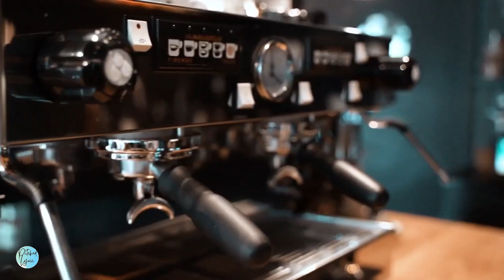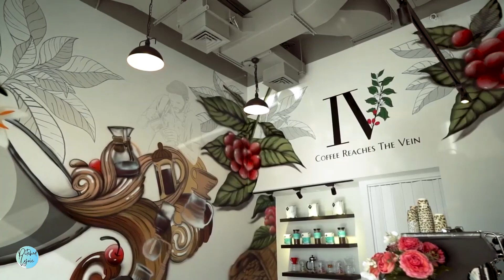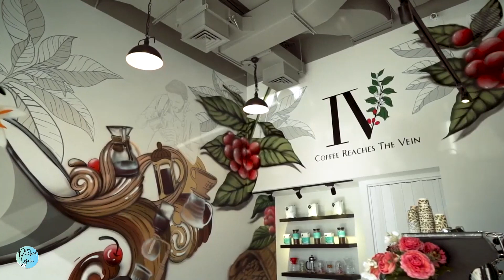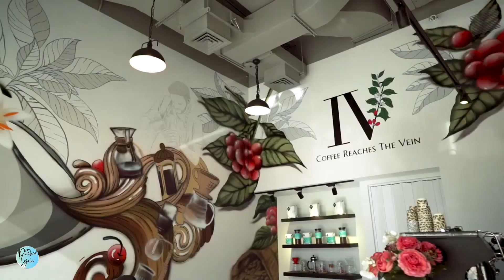Positive Jazz Music, Soothing Jazz Music, Warm Jazz Music, Soft Jazz Music 8 Hours Loop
Hi There,
Welcome to Pitched Lyric!

- Elegant Jazz Music
- Peaceful Jazz Music
- Catchy Jazz Music
- Soft Jazz Music
- Positive Jazz Music
- Relaxing Jazz Music
- Soothing Jazz Music
- Cozy Jazz Music
- Slow Jazz Music
- Warm Jazz Music